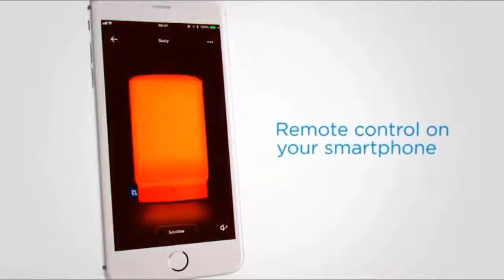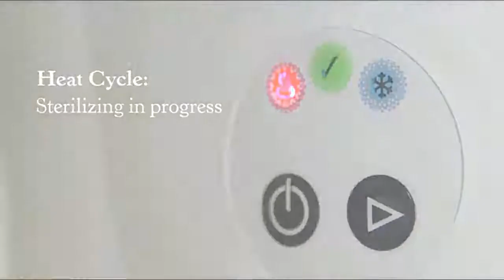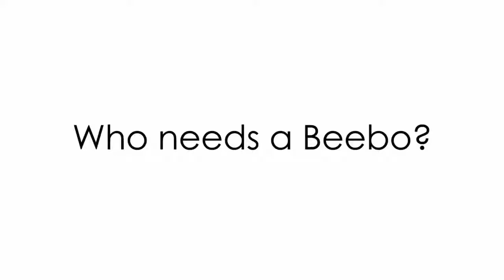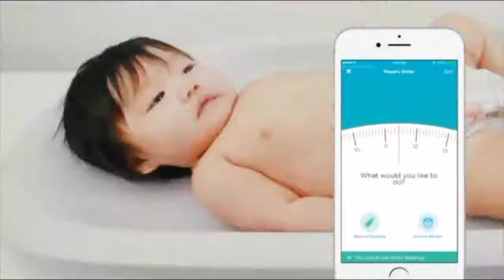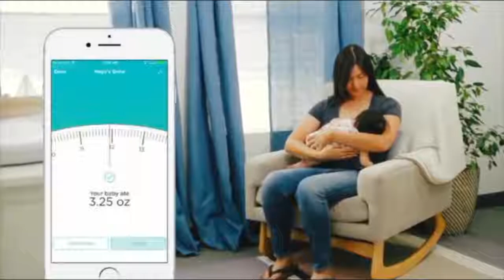15 Best Baby Gadgets Every Parent Must Have For Safety #2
Must Watch: "5 Cool Tech Gadget Inventions for Home 2018 You Can Buy On Amazon"  --~--
15 Best Baby Gadgets Every Parent Must Have For Safety #2 - Cool Tech the greatest gift which life can grant us. There's always something new and something to excite. Check these list below!

Product Links:
HALO Bassinest Glide Sleeper
Baby Food Dispensing Spoon
Lindam Flexiguard Safety Gate
Blooming Bath - Baby Bath / Bathtub
Suzy Snooze
Dr. Brown's Deluxe Bottle Sterilizer
Willa Walker
Gazillion Bubble Tornado Toy
The Beebo - Free Hand Baby Bottle Holder
Portable Clean Hands Changing Pad
Smart Changing Pad and Scale
Ba Baby Bottle Holder
Pop and Sit Portable Booster
Infant Car Seat & Latch Base
Angelcare Bath Support, Aqua

* The products within this video are not owned by COOL TECH. Videos shown on Top World are for educational and entertainment purposes only.

Some Latest 15 Best Baby Gadgets To Make Your Life Easier 2018 Every Parent Must Have For Safety on Amazon.com you must have seen!